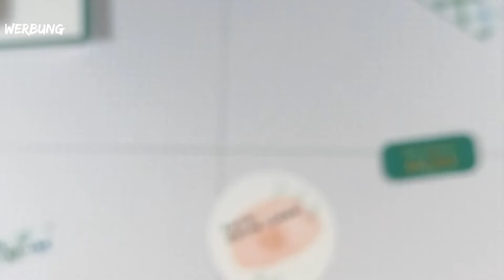Akkordeon-Karte / Sonntags basteln mit diKaJo stempelt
wir basteln gemeinsam eine Akkordeon-Karte! Die Karte gehört in die Familie der Fun Fold Karten. Sie ist schnell gemacht, simpel und wandelbar. Die Anleitung findest du auf meinem Blog

SAB? Kurze Erklärung: Ab einem Bestellwert von 60€ und 120€ darfst du dir je ein GRATIS Produkt aus der Sale-a-Bration Broschüre aussuchen. Eine Aktion von Stampin' Up! (Gültig bis 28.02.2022)

*** Nächste Sammelbestellung am 13. Februar bis 18 Uhr ***

* Produkte: Könnt ihr direkt über den Online Shop von Stampin' Up!
oder direkt bei mir über eine Sammelbestellung.

Und wie immer: bei Fragen, fragen! ;)

Eure
Diana Müller